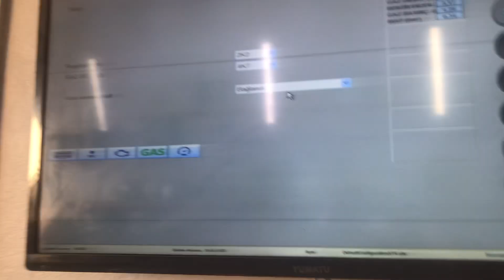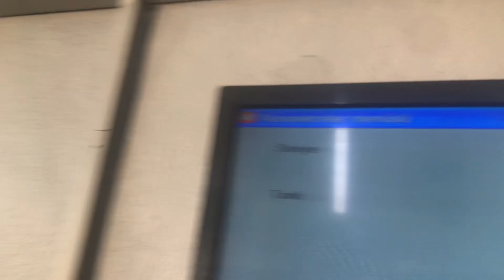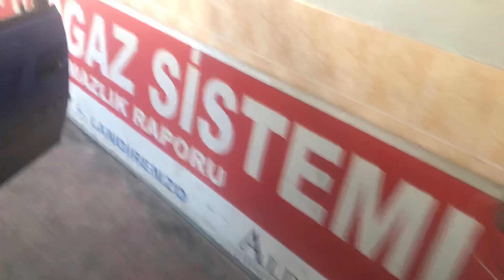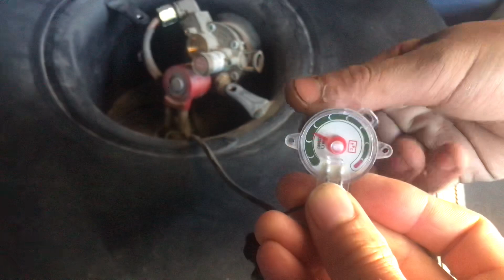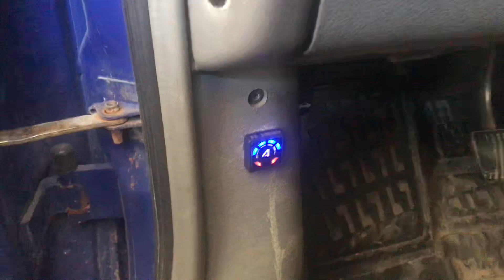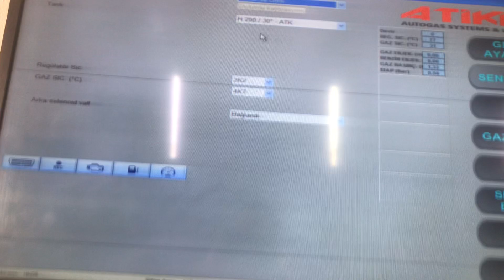ATİKER - BRC GÖSTERGE AYARI